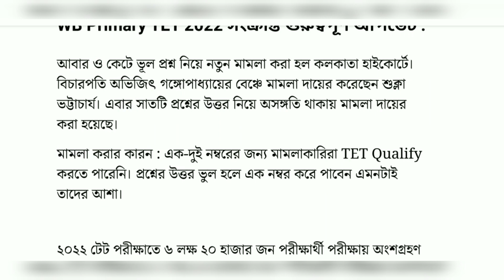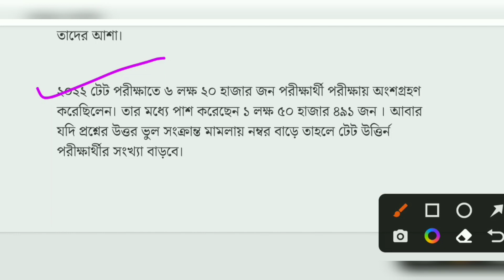WB Primary TET 2022 Court Case | West Bengal Primary TET 2022 Wrong Answer Case | টেট ২০২২ ভুল উত্তর